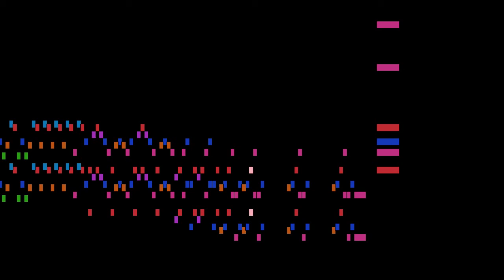Chopin - Sonate 2 b-moll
Sonate 2 b-moll, by F. F. Chopin, with animated score.